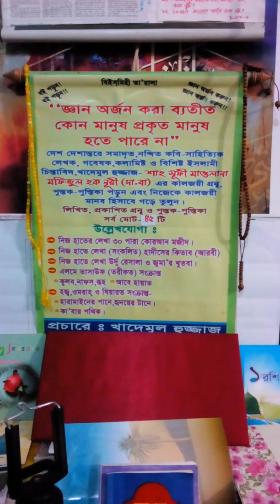হযরত উম্মে কুলসুম রাঃ।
গুরুত্বপূর্ণ আলোচনা।